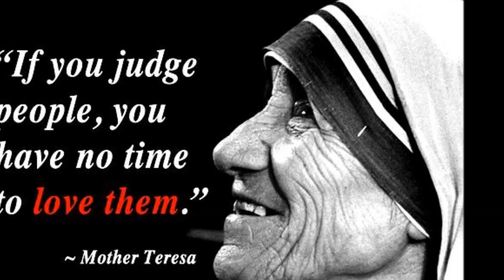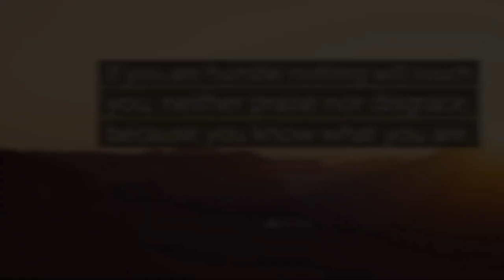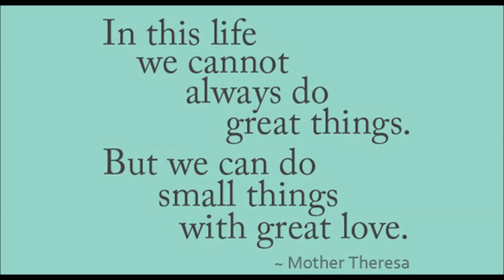Mother Teresa and The Shop Keeper | Short Story Of Humility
GIVE SMALL SUPPORT TO THIS CHANNEL WITH LOVE.